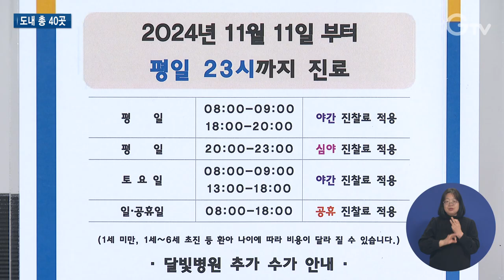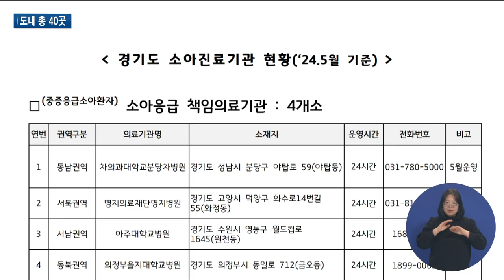소아 야간·휴일 진료기관 ‘대폭 확대’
경기도가 야간과 휴일에도 진료를 볼 수 있는 어린이 병원을 지난해 17곳에서 올해 40곳으로 대폭 늘렸습니다.

달빛어린이병원을 추가로 지정하고, 올해부터는 취약지 야간·휴일 진료기관도 함께 운영 중인데요.

자세한 내용 보시죠.

[REP]

쌀쌀해진 날씨에 병원을 찾는 어린이 환자들이 부쩍 늘어난 요즘.

이 중 거의 대부분이 주로 늦은 오후나 저녁에 병원 문을 두드립니다.

[INT] 고금희 / 남양주 다산청아람병원 간호부장
지난 주 평일 같은 경우에는 180-~200명 가까이 되고요. 지난 주말에는 한 280명 정도 됐어요. 전체 내원 환자 수의 60% 정도가 4시 이후에 오거든요. 6시 반 이후 되면 전체의 한 30% 정도.

늦은 시간에 병원을 찾는 주된 이유는 맞벌이 부부가 많아진 데다 어린아이들은 저녁이나 밤에 고열을 앓는 경우가 많기 때문입니다.

[INT] 김재은 / 달빛어린이병원 이용 부모 (뒷모습 혹은 음성만)
근처에 병원들은 오후 6시면 진료 마감을 하니까 어떻게 해야 하나 발 동동 구르고 그랬던 적이 많은 것 같아요.

이에 경기도는 달빛어린이병원을 지정해 운영하고 있습니다.

보통 평일은 오후 6시부터 11시까지, 주말은 오전 9시부터 오후 6시까지 문을 엽니다.

지난해 도내 달빛어린이병원은 17곳.

올해 11곳을 추가로 지정해 총 28곳으로 늘렸습니다.

이와 함께 올해부터는 ‘취약지 소아 야간휴일 진료기관’ 12곳도 운영 중입니다.

달빛어린이병원 선정 기준을 충족하지 못하는 의료기관이라도 운영비를 지원해 야간과 휴일에 진료하는 병원을 늘린 겁니다.

이로써 도내엔 총 40개의 어린이 전문병원이 야간과 휴일을 든든히 지키고 있습니다.

지난해 17곳에 비하면 대폭 늘어난 겁니다.

하지만 아직 사각지대를 완전히 해소했다고 볼 수는 없습니다.

현재 도내 소아 야간휴일 진료기관이 한 곳도 없는 지역은 10개 시군에 19곳이나 됩니다.

이에 경기도는 의료사각지대 해소를 위해 지속적으로 늘려나간다는 방침입니다.

[INT] 김수진 / 경기도 응급의료정책팀장
25년에는 소아 야간휴일 진료기관이 없는 시군과 협조하여 달빛어린이병원을 확대하고 분당 차병원과 아주대병원의 소아전문응급의료센터 운영을 지원하여 소아 중증응급의료의 사각지대를 해소할 수 있도록 노력하겠습니다.

소아 야간휴일 진료기관은 경기도 홈페이지에서 분야별 정보, 의료시설 현황에서 확인할 수 있습니다.